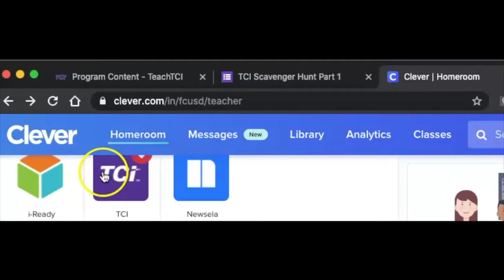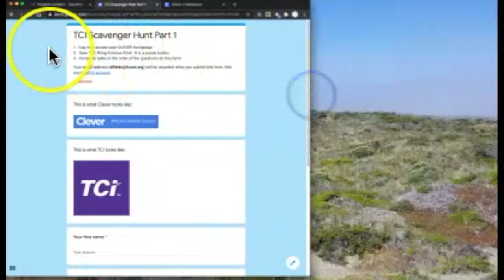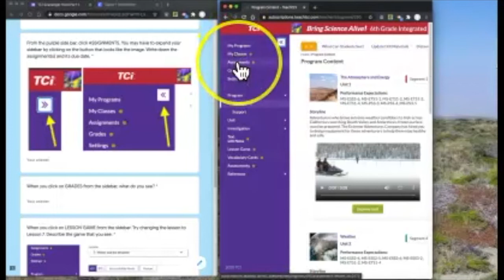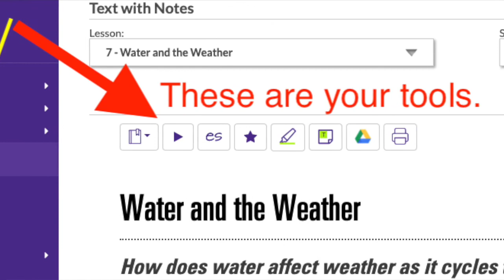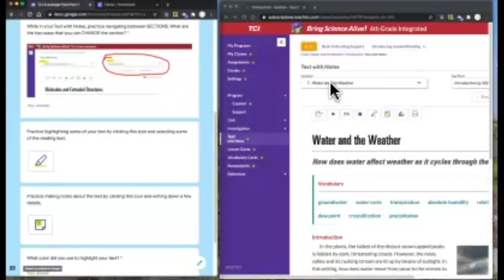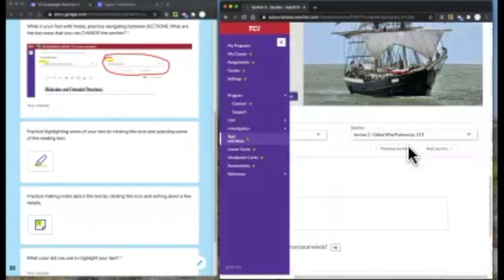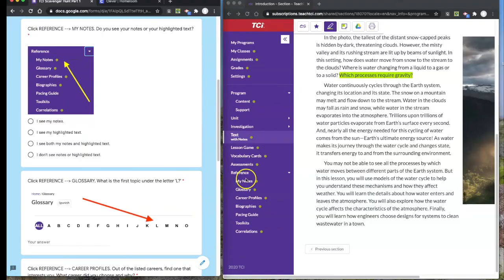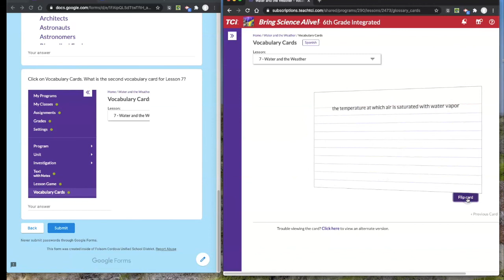TCI Scavenger Hunt Part 1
This video will help you explore TCI online resources and fill out the questions in the TCI Scavenger Hunt Part 1.